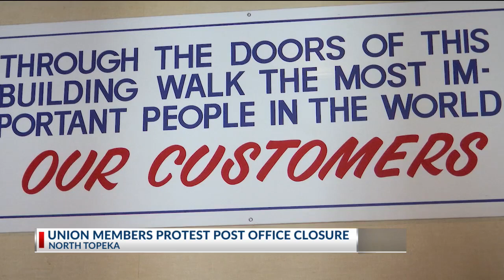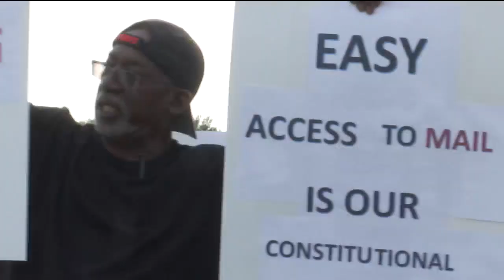Employees express dislike after a Topeka post office unexpectedly closed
Recent changes at area post offices have left some local customers without easy access to their mail.